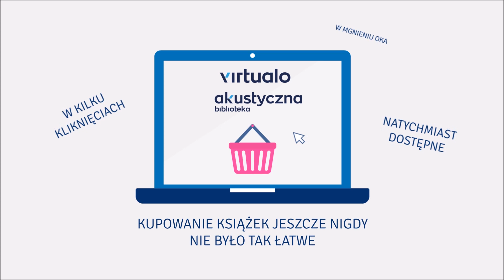Witold Szabłowski "Merhaba" audiobook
Nowe wydanie zbioru reportaży o współczesnej Turcji autor wzbogaca subiektywnym słownikiem pojęć, które jego zdaniem są nieodzowne dla zrozumienia tego fascynującego kraju. Turcja przemawia wieloma różnorodnymi głosami. Z ich barwnych, hipnotyzujących, niekiedy zabawnych, niekiedy przerażających opowieści wyłania się obraz narodu w pół kroku między tradycją a nowoczesnością, świeckością a religią, dumą

graniczącą z pychą a wiecznym poczuciem niższości. Szabłowski sięga jednak głębiej: wydobywa ze swoich rozmówców skrywane marzenia, lęki i tęsknoty, tworząc portret jednocześnie egzotyczny i dziwnie znajomy.

Książka została przetłumaczona na dziesięć języków, autor otrzymał za nią Nagrodę im. Beaty Pawlak, a także nominacje do Nagrody Literackiej Europy Środkowej Angelus i Nagrody Literackiej NIKE.